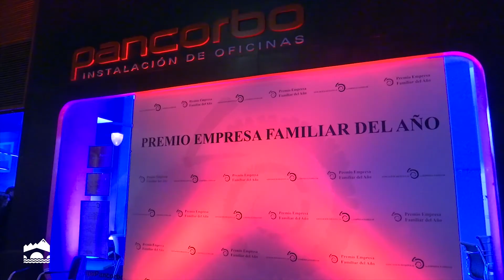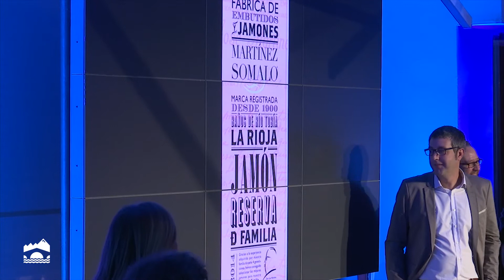José Ignacio Ceniceros clausura el Premio a la Empresa Familiar del año 2016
El presidente del Gobierno de La Rioja, José Ignacio Ceniceros, clausura el acto de entrega del Premio a la Empresa Familiar del año 2016.